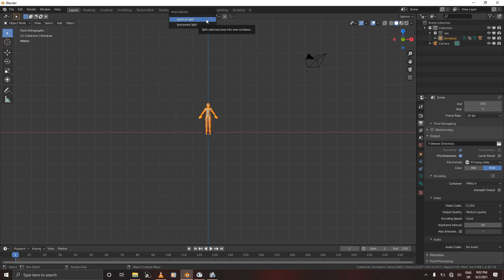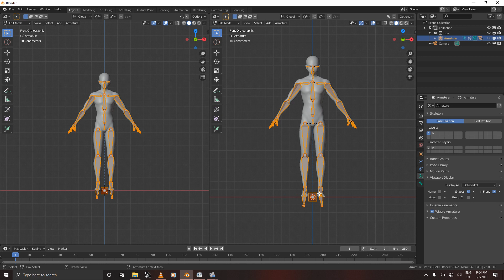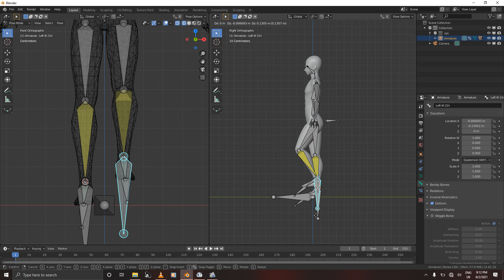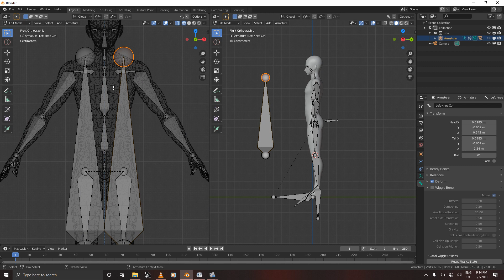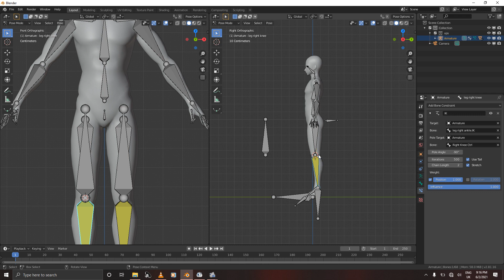How To Animate The Ninja Run In Blender 2.81 (part 1 introduction and Inverse)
In this tutorial I will teach you how to animate the Naruto Ninja Run In Blender 2.81. This is a two-part tutorial and in the first part we'll import a character in Blender and add some inverse kinematics to the armature.